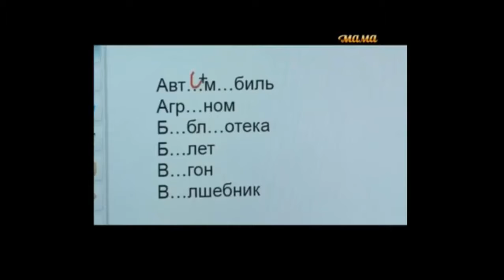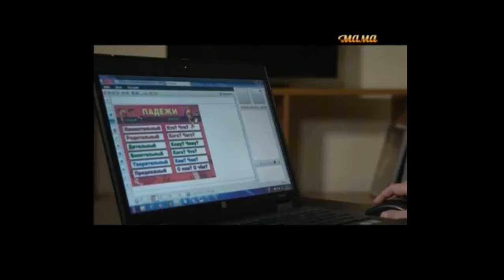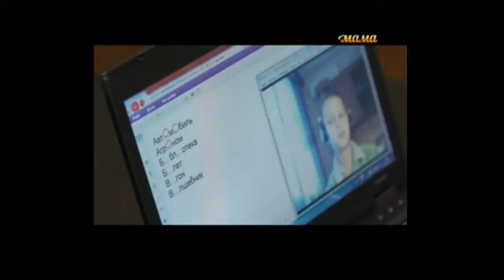Сюжет о TutorOnline.ru на Мама TV